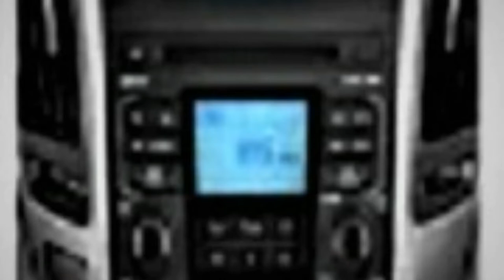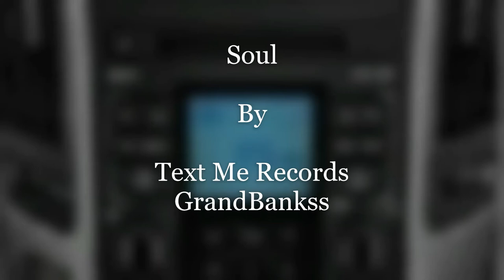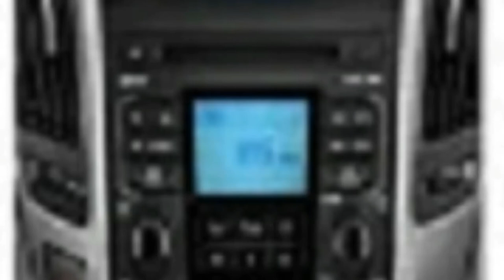The "Sounds of Sunday" February 9, 2020 Show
A. R&B Music Mx:
1. Mirror Mirror By Diamond Ortiz.
2. Inevitable By Diamond Ortiz.
3. Beer Belly Blues By John Deley.
4, Brooklin By Quincas Moreira.
B. Smooth Jazz Music Mix:
5. Soul By Text Me Records & GrandBankss.
6. Lust By LATASHA.
7. Memory Rain By Yung Logos.
8. Late NIghts By Causmic.
C. International Music Mix:
9. 7Th Floor Tango  By Silent Partner.
10. Reggae Wah BY Doug Maxwell & Media Right Productions.
11. Feels Nice By Rick Steel.
12. Bark By John Deley & The 41 Players.